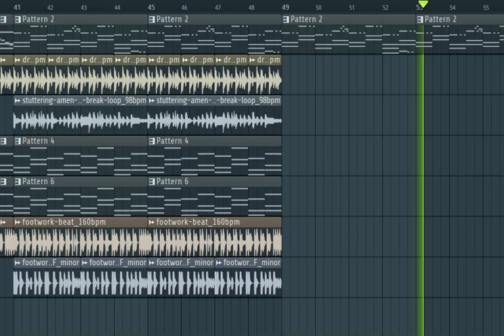Train Party - Interdimensional Train Travel [DEMO] [Official OST]